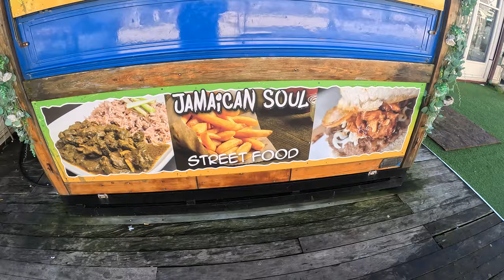Blackpool Town & Back Streets Exclusive most watch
This content covers North Pier and the Tower ,was a Lovely sunny Day in Blackpool .Many People are Out in Blackpool i met young couples from India Karela having a day out in Blackpool .Chinese Friends from china studying In Lancaster university That i took a Selfie with .  Amazing Lady from Derby telling to visit derby many historical site .By the Tower I Met another American Student studying landscaping from Chicago .Love  meeting People interacting with Them please enjoy the video and Dont forget to subscribe .